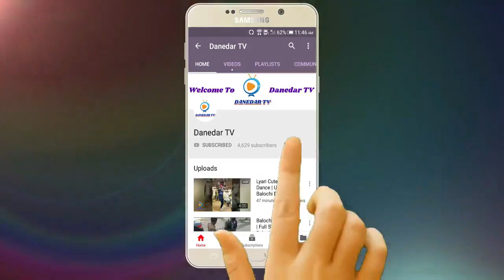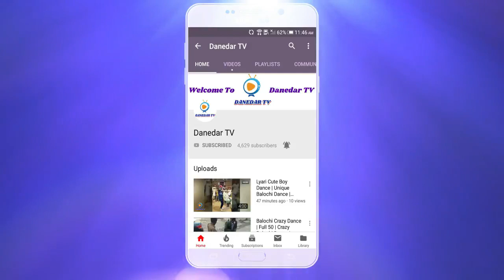O Saki Saki | Batla House | Nora Fatehi | Dance Video | Imran Baloch | 15 Jul 2019 | Danedar TV